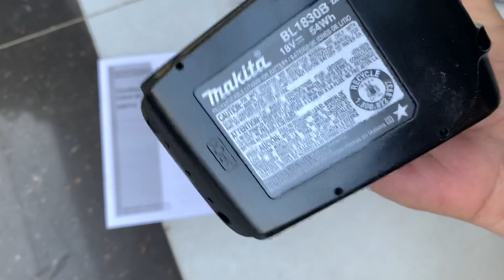Bù lông makita XWT13 new, pin 3ah , sạc Giá 4tr5 Mỹ về lh 0903397180 tung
Máy bù lông makita XWT13